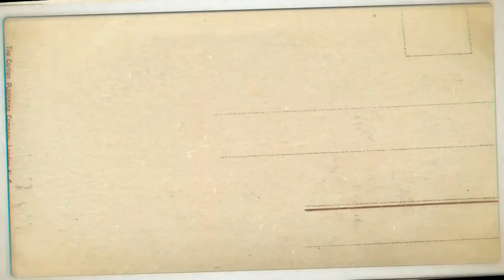سرقوا الحجر الأسود .. وقتلوا آلاف الحجاج ورموا جثثهم في بئر زمزم.. وعطلوا الحج .. قصة القرامطة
قصة القرامطة وسرقة الحجر الأسود من الكعبة المكرمة..وقتل الاف الحجاج..وتعطل الحج..وكيف تمت استعادته؟
ذبحوا الحجاج ورموا جثثهم في بئر زمزم وسرقوا حجر الكعبة وغطائها واغتصبوا النساء | قصة القرامطة !